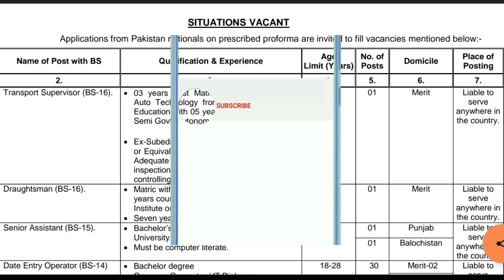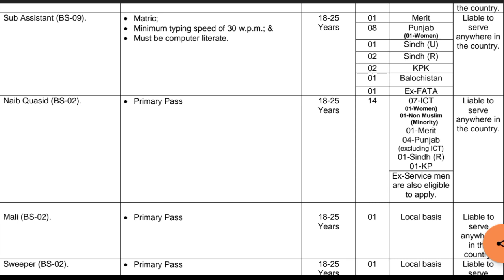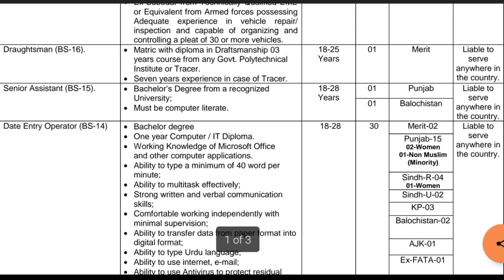Data Entry Jobs In Election Commission Of Pakistan | ECP Jobs 2021 | Data Entry Operator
Election Commission Of Pakistan has announced new Jobs for data Entry operator. Experience Jobs 2021 for data Entry operator are available till 12th of October 2021.